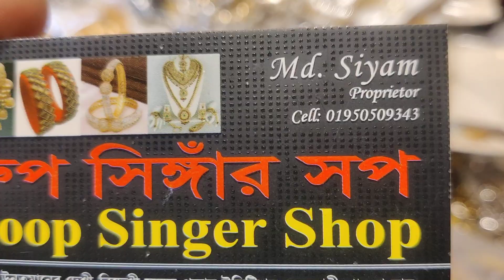জয়পুরি নিউ ডিজাইন মাল এসে পরেছে / দারুন দারুন সোব ইনডিয়ান কালেকশন / new joypuri Indians collection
393/43, gausiya market, graund flor